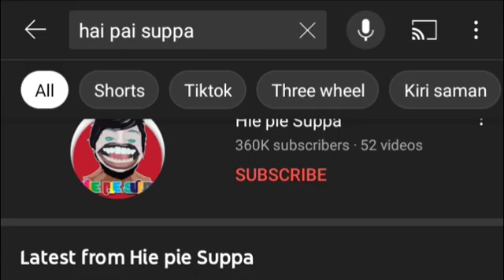sap akak digenayan